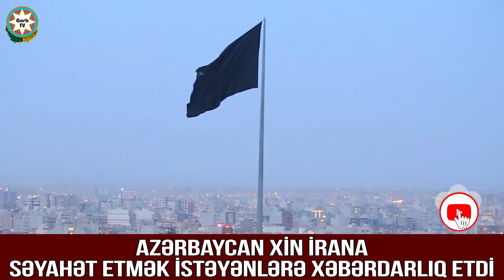Azərbaycan XİN İrana səyahət etmək istəyənlərə XƏBƏRDARLIQ ETDİ - Gerb TV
Azərbaycan XİN İrana səyahət etmək istəyənlərə XƏBƏRDARLIQ ETDİ

Gerb TV - də Bəyəndiyiniz videoları paylaşıb, kanalımıza abunə ola bilərsiniz. Xoş seyirlər!